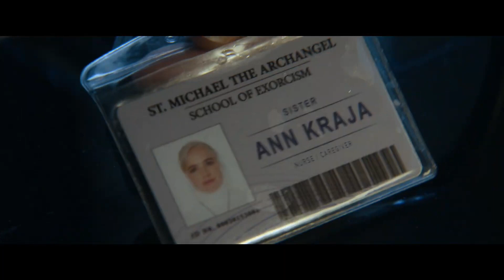Review phim Prey for the Devil (Mồi Quỷ Dữ)